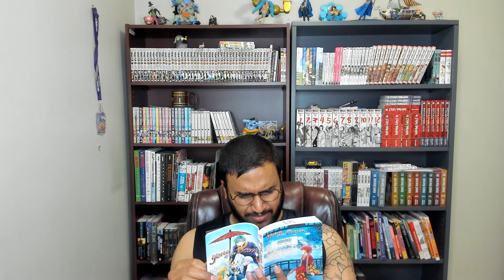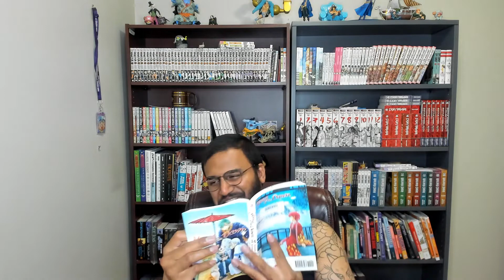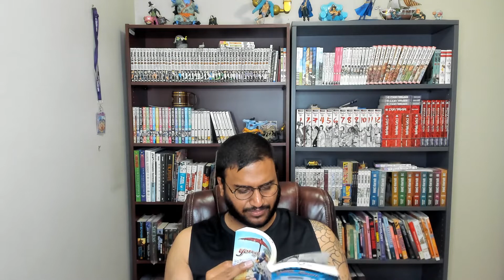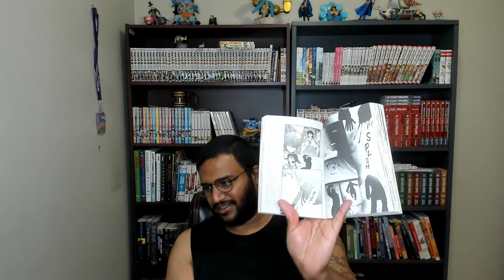Yona Of The Dawn Volume 14 Readthrough: McGruff The Crime Dog Says Say No To Drugs.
Join me as I go through Yona Of The Dawn volume 14!

Give The Black Manga Critic a follow!